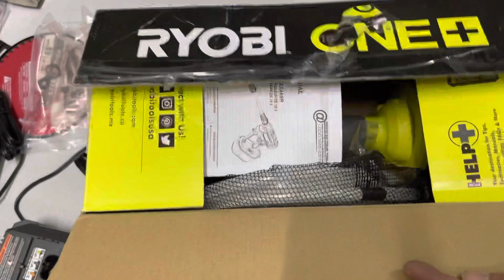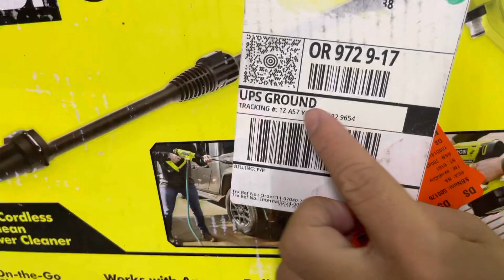Rửa xe pin ryobi 18v Mỹ về gia 4tr3 Fun bộ lh 0962232180